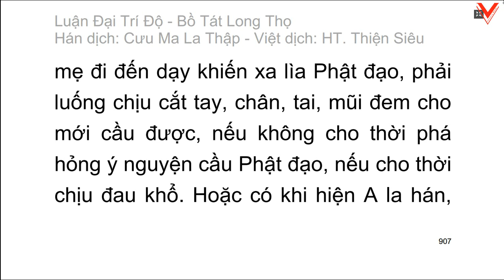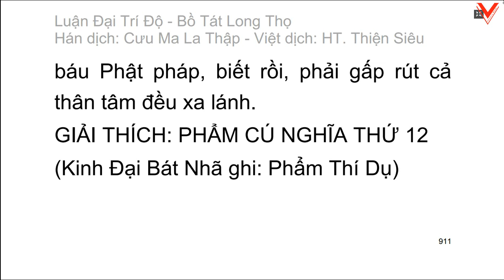Đại Trí Độ Luận| Bồ Tát Long Thọ| Hán dịch: Cưu Ma La Thập| Việt dịch: H.T Thích Thiện Siêu (tiếp)